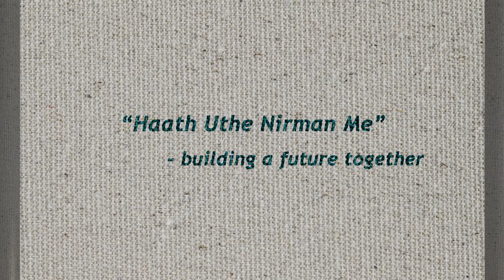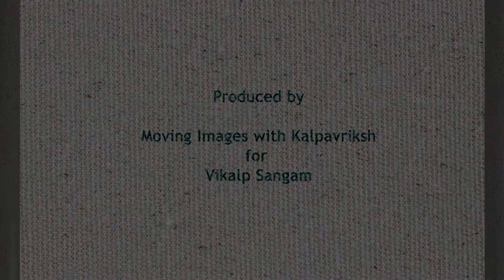Haath Uthe Nirmaan Me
During the lockdown in 2020, the Samaj Pragati Sahayog through the  help of Self Help Groups focused on providing aid in the form of wages and groceries to daily wage labourers and local village.

Produced by Moving Images with Kalpavriksh for Vikalp Sangam
Directed: Satya Jain Ambasta